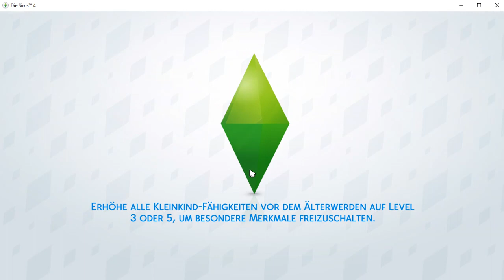Die sims 4 aus nix wird mehr aus hässlich wird schön #16 kauftsich ein restaurant dann.. Ende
🤗😘auf mein kanal
Ich mache verschiedene Sachen so wie Let's Plays so wie kleine Blogs oder auch Info Videos wenn es euch gefallen hat was ich so mache dann Last doch einen Daumen nach oben und ihr könnt mich kostenlos Abonnieren um nix mehr zu verpassen 🗣️💋 Teilen Erwünscht und vergisst nicht die Glocke zu aktivieren um nix zu verpassen